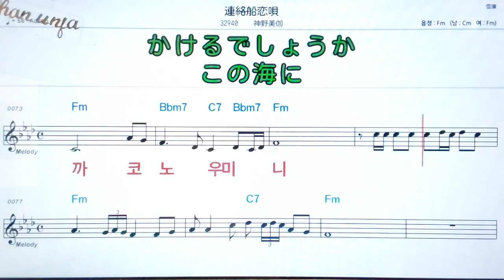젠라쿠센코이우타/신노마카💖日本の曲( 한글 발음)악보, 코드, ,가사,Karaoke*카라오케 반주